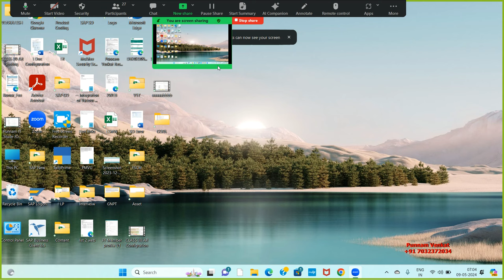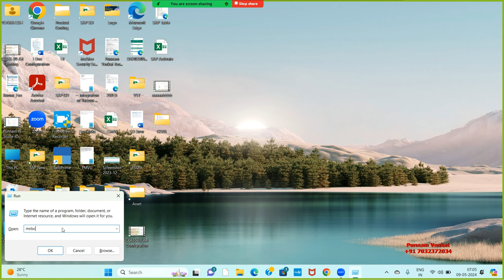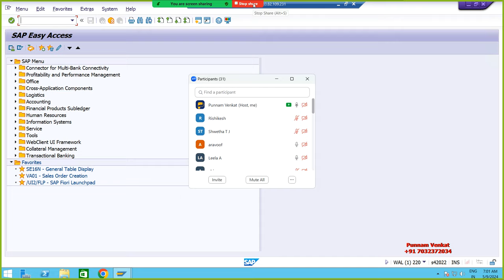Punnam IT SAP Student Success Story